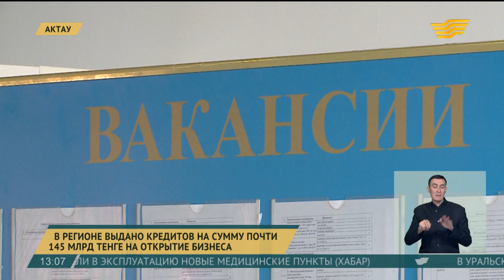Мангистауская область занимает второе место в стране по кредитным нагрузкам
По данным экспертов, Мангистауская область занимает второе место в стране по кредитным нагрузкам, выданных в рамках программы развития продуктивной занятости и массового предпринимательства.

Всего выдано кредитов на сумму почти 145 млрд тенге, и как следствие отмечается снижение  уровня безработицы. В этом году только в Актау мерами содействия занятости охвачены порядка 3 тысяч человек. Из них почти половина - трудоустроены, остальные направлены на производственную практику и профобучение. В городском центре занятости отмечают, что в этом году трудоустройство соискателей выросло на 20%. В том числе благодаря тому, что расширили список вакансий объекты малого и среднего бизнеса.

Кытай Кусаинова, директор Центра занятости г.Актау:

- 12 человек взяли микрокредиты на 113, 5 млн тенге. Это через фонд финансовой поддержки сельского хозяйства. Три кредита на развитие животноводства и открытие мебельного цеха, 9 человек через банки второго уровня на 103 млн тенге - аренда автотранспорта, открытие столярного цеха, развитие животноводства. С открытием новых производств рабочих мест стало более 15.